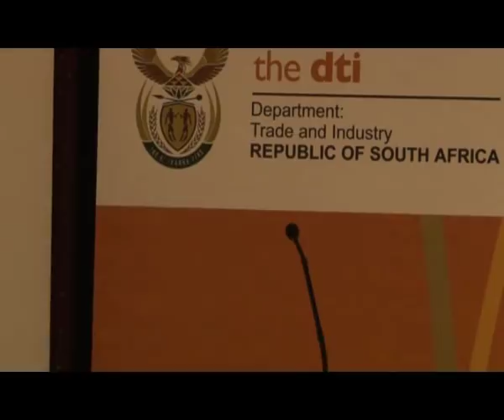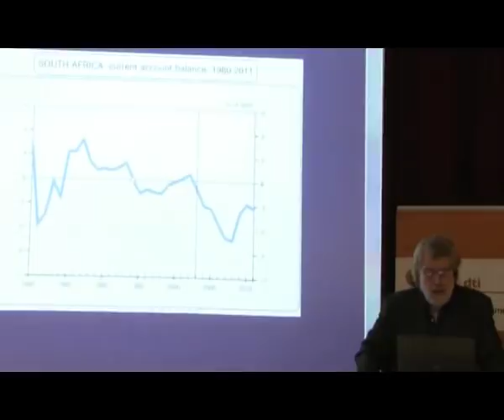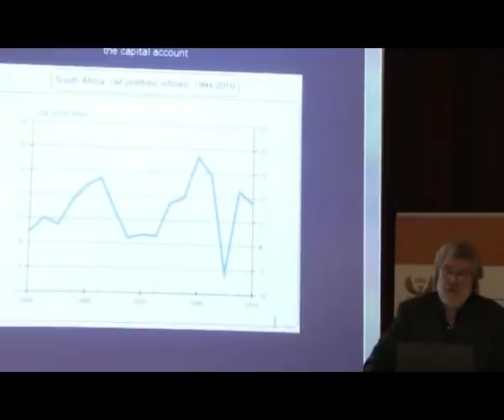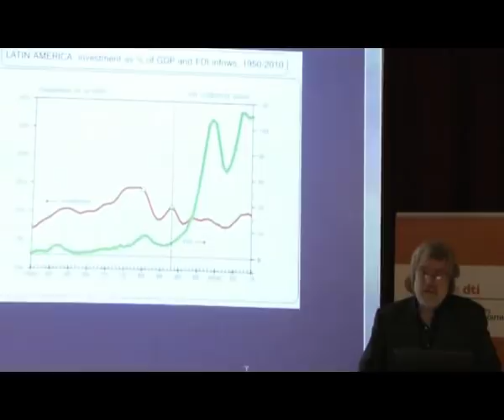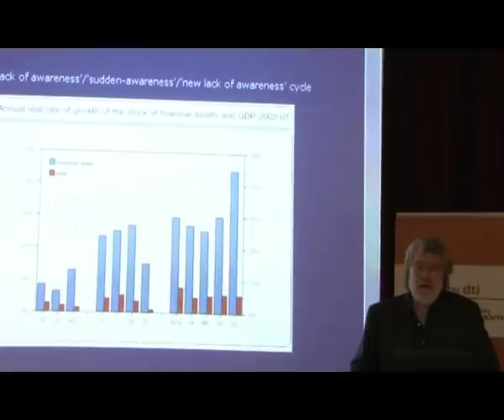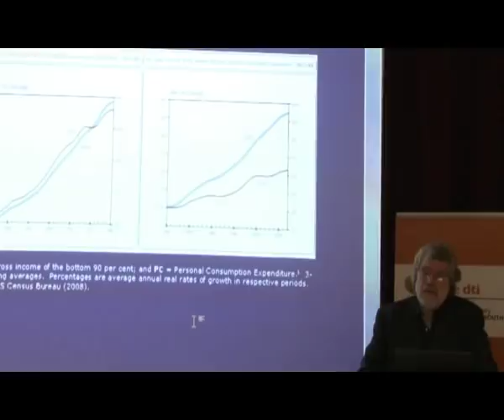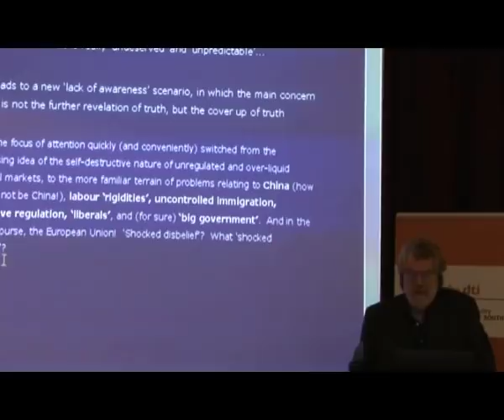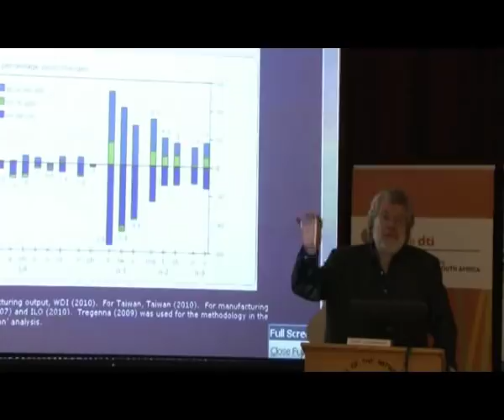Economic Policy Dialogue - The possible effects of the Eurozone crisis on the South African economy.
A capacity crowd of more than 200 people from across all sectors, including academics, government officials, media and economists as well as businesspeople, attended the public lecture on June 18 at Wits Business School, in Johannesburg.

Renowned speakers addressed the crowd, including Professor Gabriel Palma: senior lecturer at the Faculty of Economics at Cambridge University; Mr Goolam Ballim: Chief Economist and Global Head of Research for the Standard Bank Group; and Lionel October, Director-General of the dti. Professor Chris Landsberg, head of the Department of Politics at the University of Johannesburg, moderated the lively debate.

This dialogue is the first of many to come, with the aim of sparking meaningful and relevant debate to forge a deeper understanding of the situation in the Eurozone.